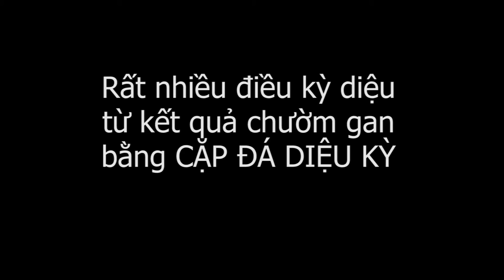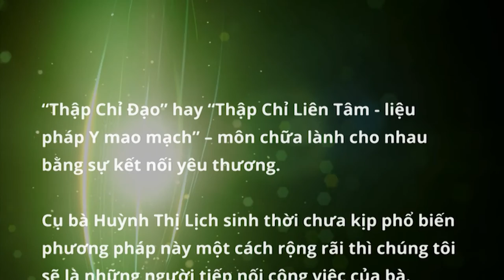Nhiều kết quả Kỳ diệu từ chườm gan bằng CẶP ĐÁ DIỆU KỲ